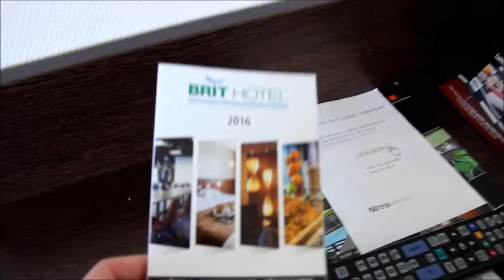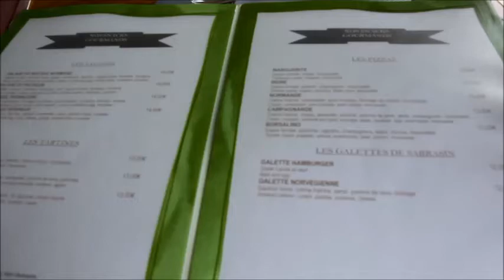Hotel 3* - Restaurant Brit Hotel Le relais de la forêt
Situé à proximité de la forêt de Cerisy, à Montfiquet en Normandie, le Brit Hotel Le Relais de la Forêt vous accueille dans une ambiance naturelle pour un séjour relaxant. Il se trouve à 20 minutes de route de Bayeux et à 19 km de la ville de Saint-Lô.

Etablissement 3* de 42 chambres pouvant accueillir les groupes, séminaires et réceptions grâce à ses salles de réception pouvant aller jusqu'à 300 personnes.